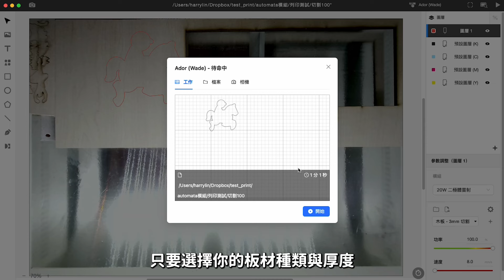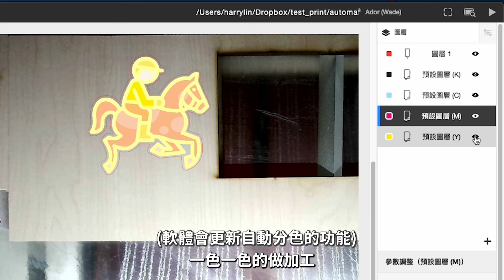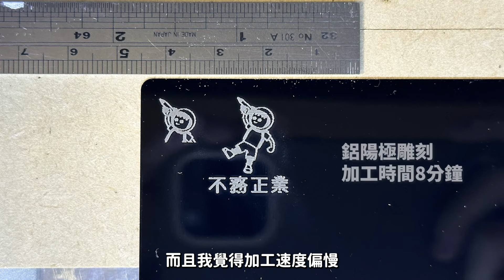把雷切作品從單色變彩色！開箱FLUX Ador 彩印雷切機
世界首創『彩色列印』雷射切割機 FLUX Ador
訂製 ｜ 我們接受商品訂製，意者私訊或email來信討論
0:00 片頭
0:20 開場
0:32 機器開箱
1:00 機器設置
2:10 雷射頭 軟體操作 彩色列印
4:47 列印效果
5:25 作品角色製作
7:14 機構零件切割
7:58 組裝與作品分享
9:35 機器使用心得
Icons download from the Noun Project
Surfing Created by Victoruler／wave Created by Agung Rama／Horse Riding Created by Hana Galas ／Grass Created by Arie／Cow Created by Laymik／Ufo Created by Fran Couto／ballerina Created by Oleksandr Panasovskyi